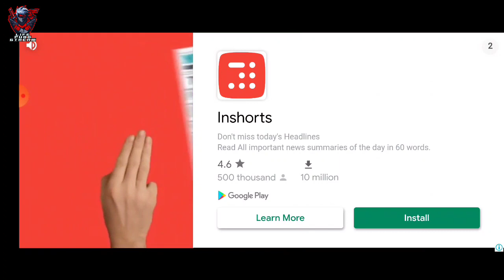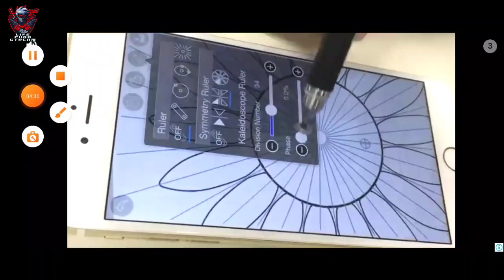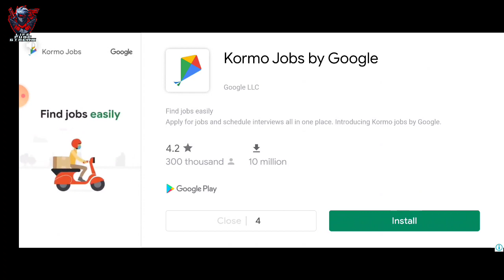A way to smash gameplay part 2 android best games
hi friends
This is my new channel friends pls support us
my channel is for playing game
I play also live steaming game
I upload daily atleast 5 videos
I upload all other games
I select top 5 best games
I will show where to download games other than playstore games
I will show pc gameplay, Play station 4 gameplay and all other games
if you have any queries please leave it on comment box

PlayStation 2 emulator Damon Play Store